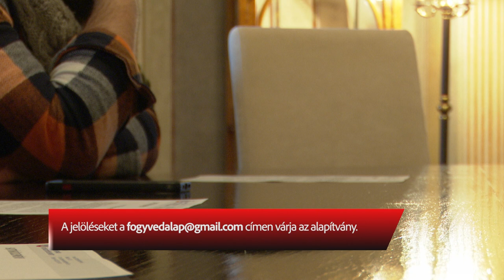Várják a jelöléseket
Az idei esztendőben is várja a javaslatokat a Fehérvári Fogyasztókért Szakmai Díjra az Alapítvány a Székesfehérvári Fogyasztóvédelemért. Azok a helyi vállalkozások, cégek részesülhetnek az elismerésben, melyek szem előtt tartják a felelősségteljes piaci magatartást, és példaként szolgálhatnak. A jelöléseket március 10-ig lehet beküldeni.